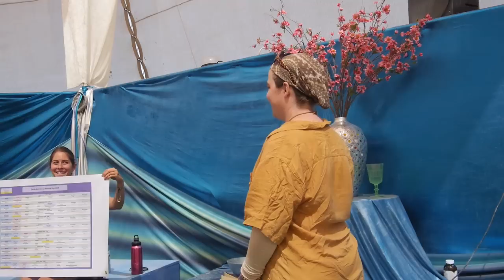Zendo Project Psychedelic Harm Reduction - Volunteer Training 2014